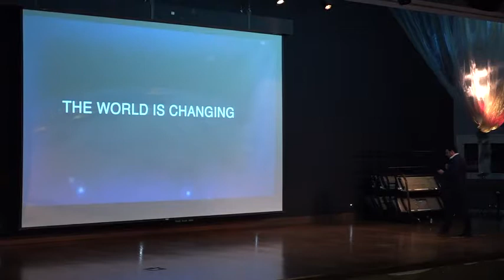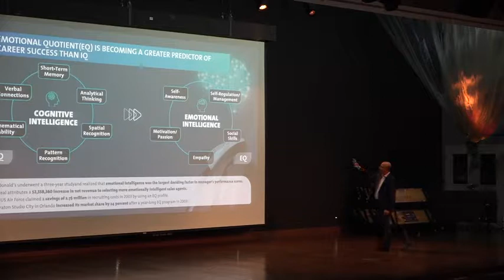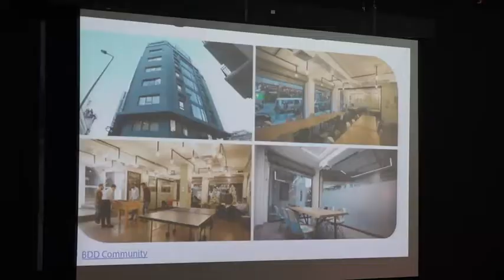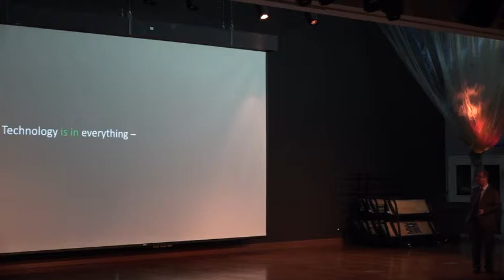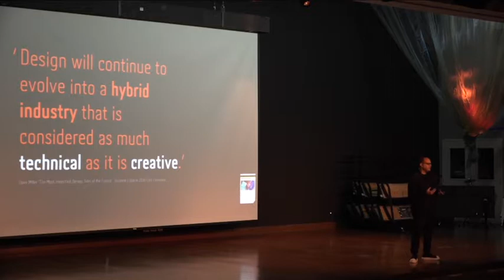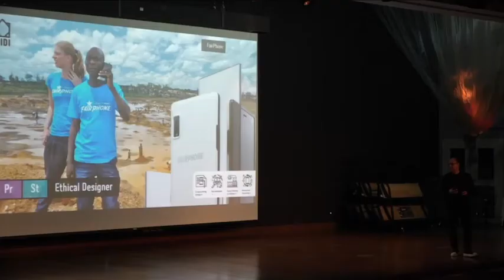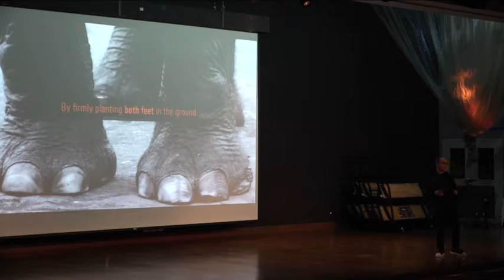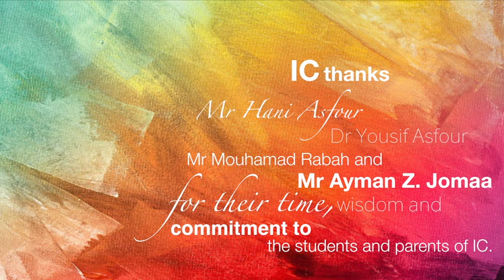Creativity and Innovation Event - April 26, 2018 - Full Video